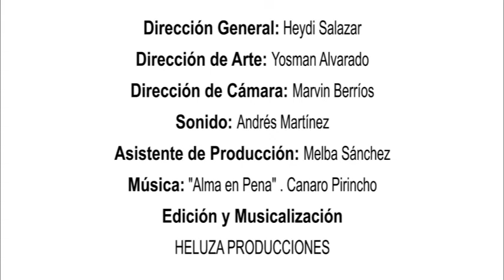Silencio Segundo de Nicolás Navas Navas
Silencio Segundo es parte del libro Silencio solo el Rumor de Nicolás Navas Navas, poeta nicaragüense. Noviembre 1971.

Vídeo Arte creado con el proyecto artístico Manicomio del Arte 180 Grados Nicaragua Festival Cultural Internacional.

Ficha Técnica:
Dirección General: Heydi Salazar
Dirección de Arte: Yosman Alvarado
Dirección en Cámara: Marvin Berríos
Sonido: Andrés Martínez de House Music
Asistente en Producción: Melba Sánchez

Una producción de HELUZA PRODUCCIONES 2019.